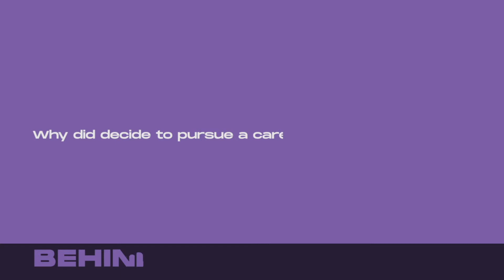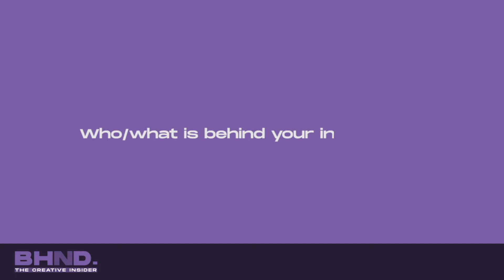BHND THE MANNEQUIN: Interviewing Jude Benhalim from Fashion Central 2020.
Jude Benhalim founded her jewelry brand in 2011.

Video by Whatsbhnd